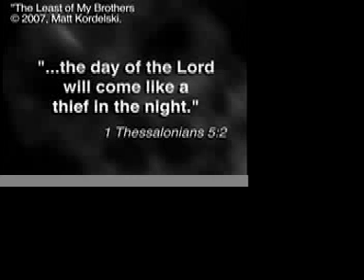"Least Of My Brothers" Murder Investigation